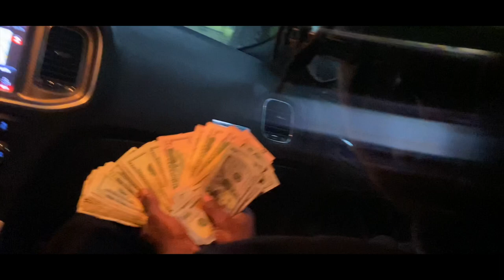Pangsta X Shad Ski - Originator (Music Video)